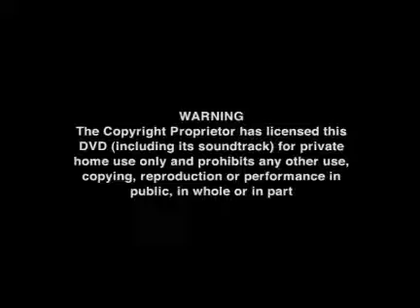Opening to Wayne Hilfiger Big Crossover movie 2015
Taken from Wayne Hilfiger Big Crossover Movie on DVD